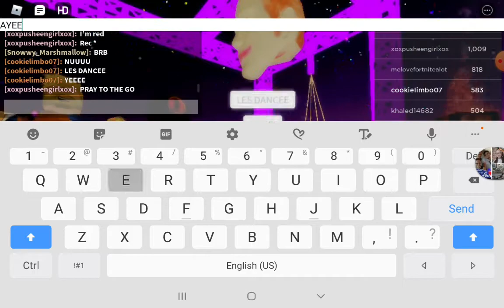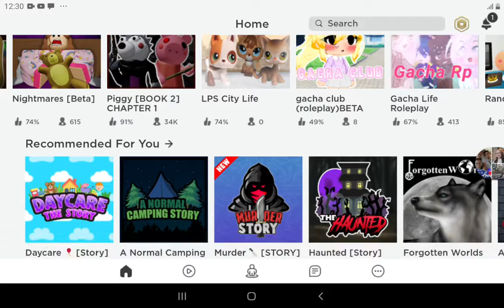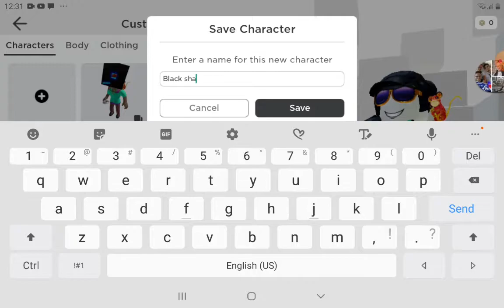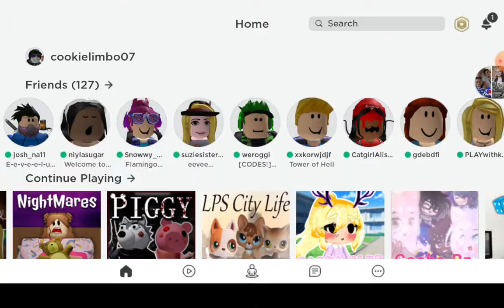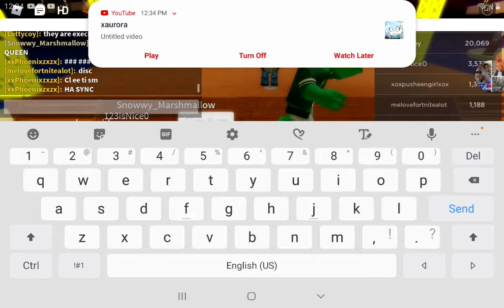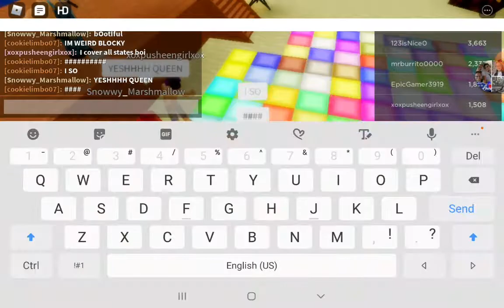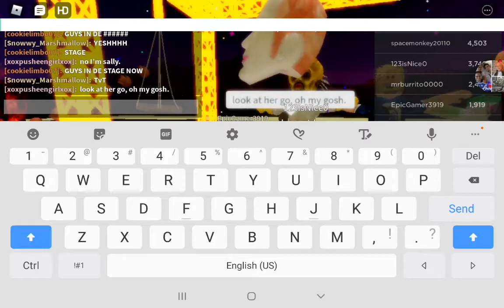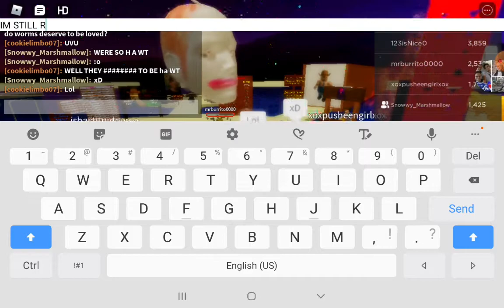PARTY WITH FLAMINGOOO [Ft. my friend Snowwy_Marshmellow]